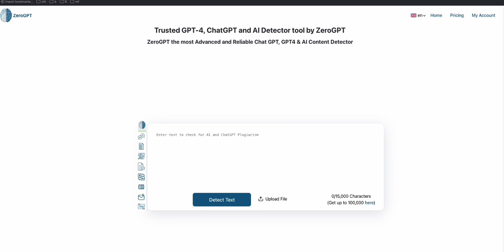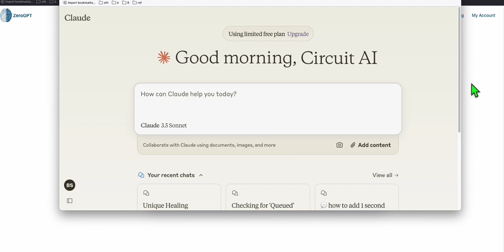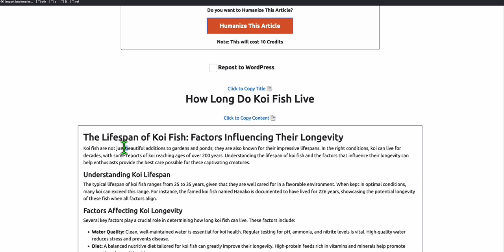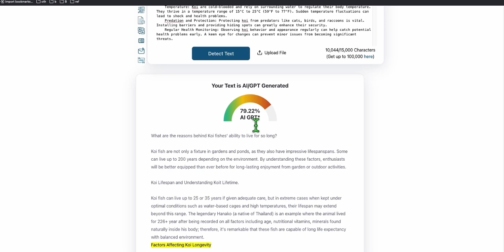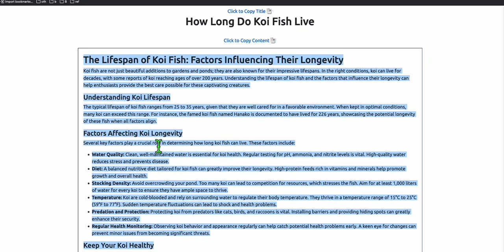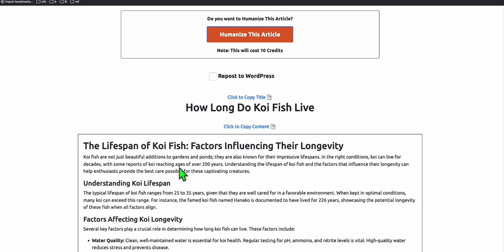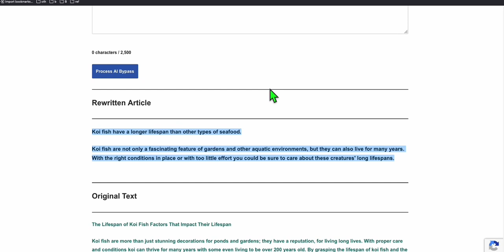Easy Steps to Trick ZeroGPT | Humanize AI Contents